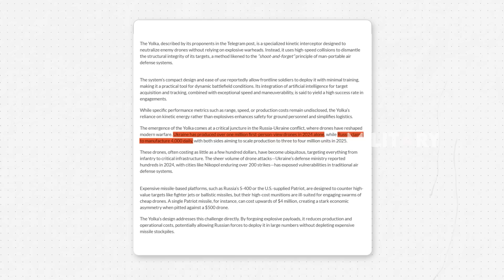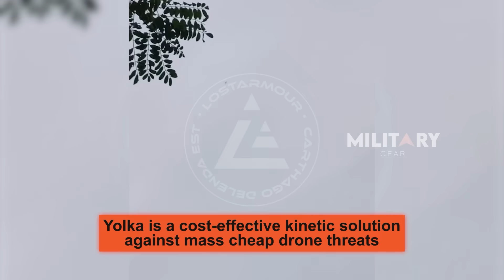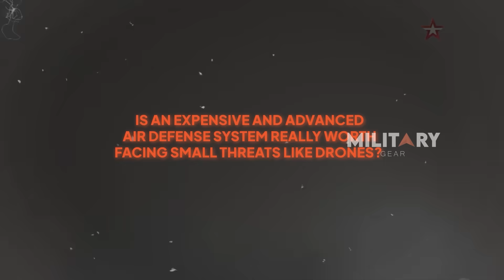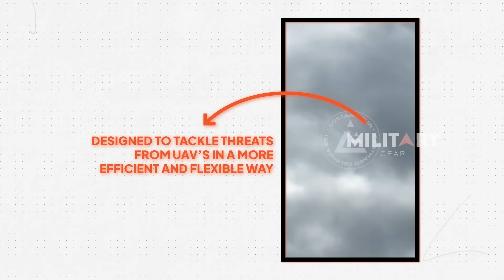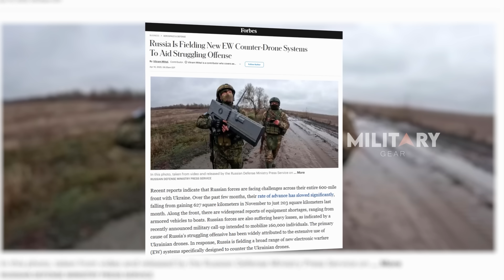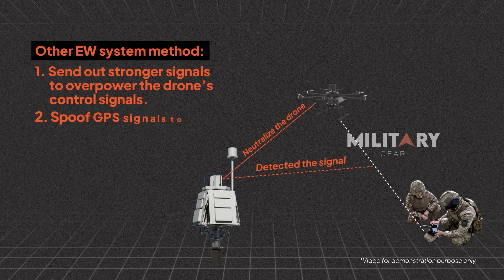Russia’s Secret Anti-Drone Weapon Revealed!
A recently surfaced video showing Russia’s Yolka anti-drone system in action has sparked renewed interest in the evolution of drone warfare. In the footage, a compact Russian drone intercepts and destroys a Ukrainian UAV mid-air using a kamikaze-style kinetic strike—highlighting how battle tactics are shifting in response to drone saturation on the frontlines. With millions of drones expected to be deployed by both Ukraine and Russia in 2025, systems like Yolka—cheap, portable, AI-driven, and soldier-operated—are proving to be practical solutions for countering UAV threats. In contrast to expensive air defense systems like the S-400, Yolka offers a flexible and efficient defense mechanism, ideal for modern asymmetric warfare. Russia’s broader strategy also includes electronic warfare systems that jam or deceive drone communications, underscoring a new era where low-cost, high-tech solutions define aerial dominance.

00:00 Intro
01:34 Russia's New Anti-Drone System
03:59 Yolka Saves Russian Air Defense Missiles
05:37 Other Russian Anti-Drone Systems